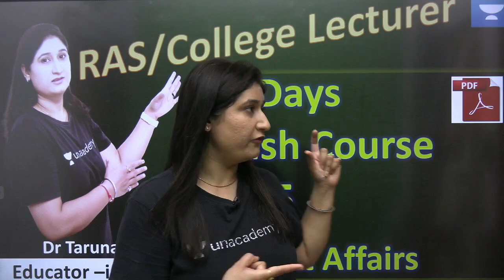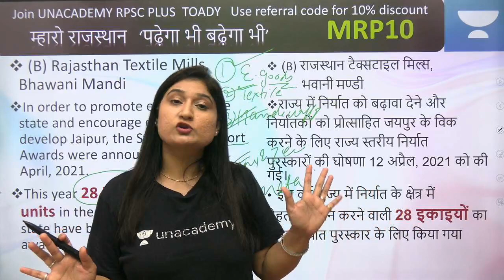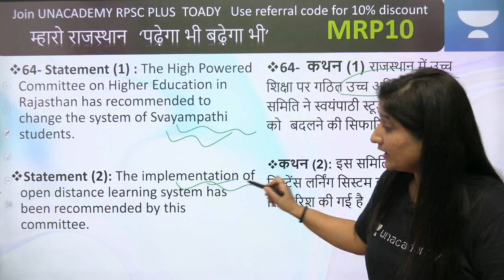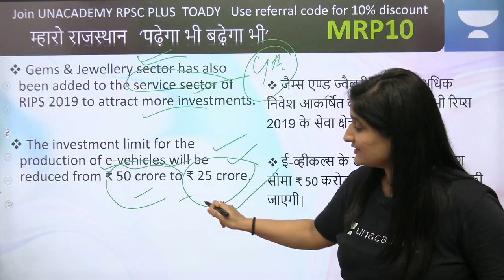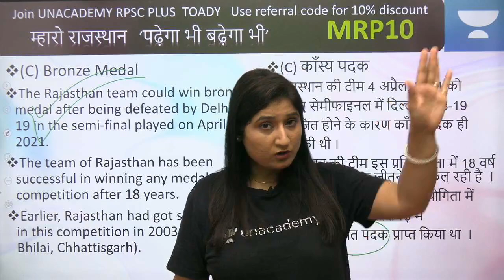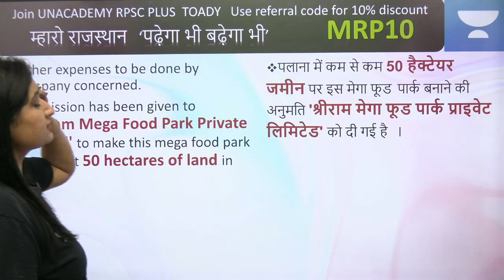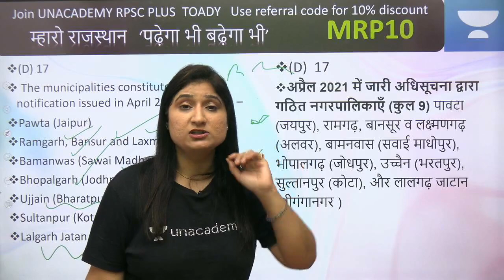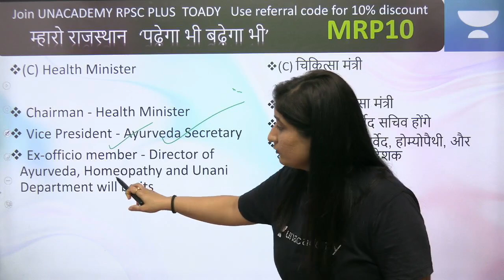Rajasthan Top 125 MCQ's Current Affairs #4 | January -July 2021 | RAS | RPSC College Lecturer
In this video, Dr. Taruna Sharma will cover most important  Mcqs of last 6 months of Jan - July 2021 current affairs of Rajasthan.  After joining this session, Learners will find it easy to solve mcqs related to current affairs with accuracy.